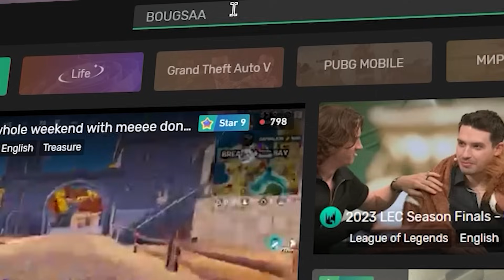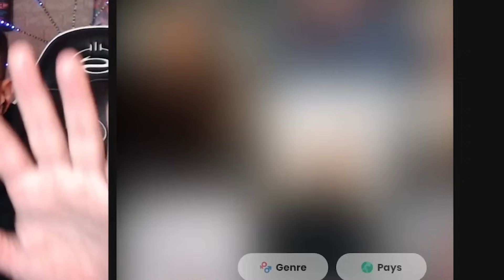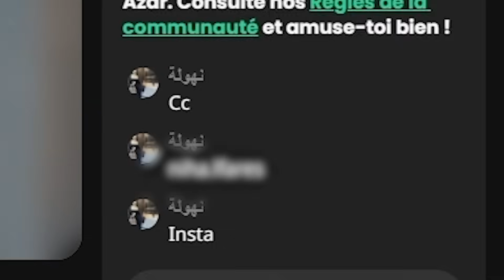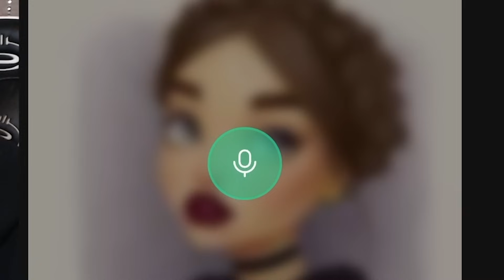Azar #1 //😍مــــا يمكنش هادشــــي لي فـــــأزار